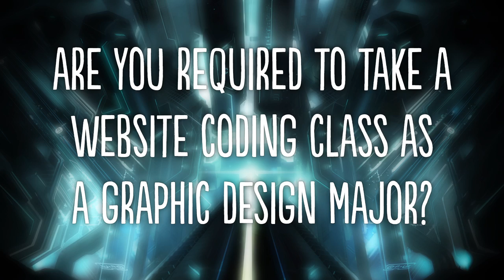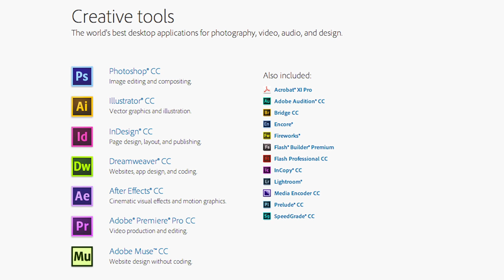Art School FAQs